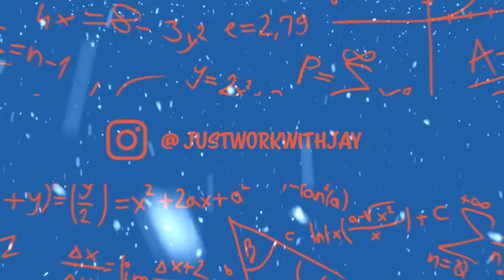COUPLES FIGURE SKATING CHALLENGE with Dancing On Ice Couple